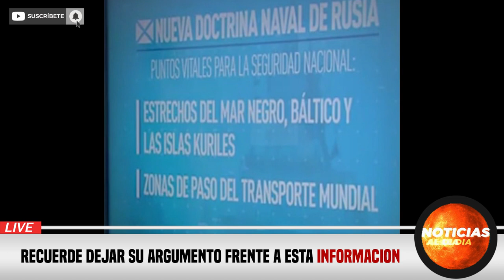RUSIA Y UCRANIA HOY NOTICIAS 01 DE AGOSTO 2022, SEÑALAN A RUSIA DEL ATAQU3 IMPORTANTE HOSTING HOY